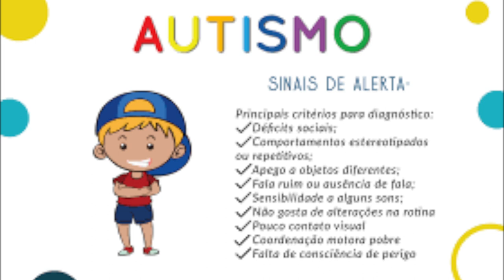Imunização é o assunto que mais preocupa autoridades de saúde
Saúde: A Secretária de Estado da Saúde tem desafios e preocupações. Uma delas é a conscientização sobre a importância da imunização.